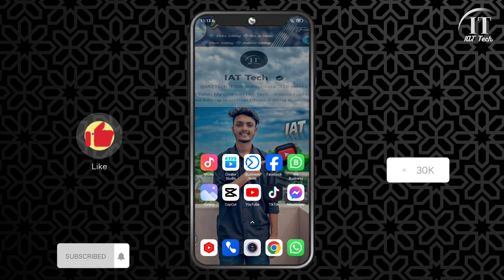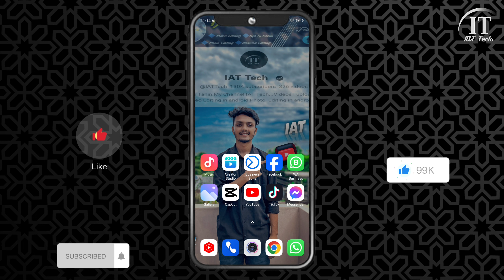Youtube New Update|| Adsense এর দিন শেষ|| এখন সব YT Studio তে|| IAT Tech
Youtube New Update|| Adsense এর দিন শেষ|| এখন সব YT Studio তে||

➡️Keywords⤵️

israf Ahamed